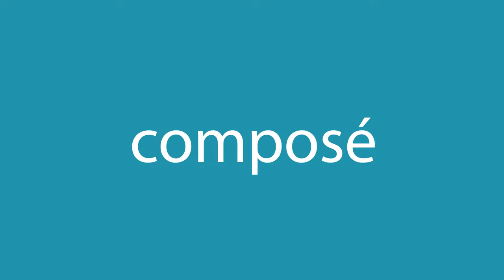Comment dire composé en anglais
Comment dire correctement composé en anglais? Ecoute avec nous.
Quelle est la traduction correcte du mot composé du français vers l'anglais? Parlez comme les Américains. Aussi, comment écrire correctement le mot compound?